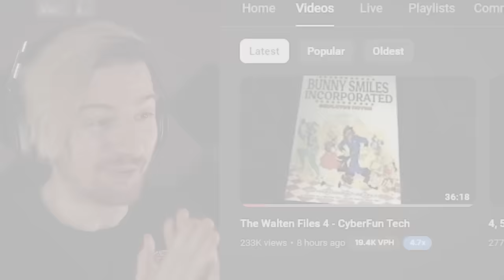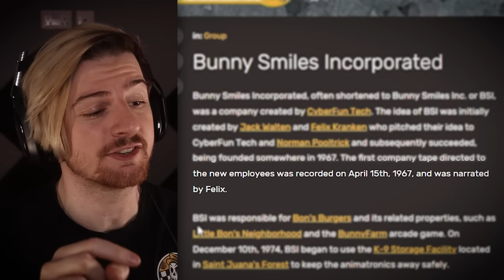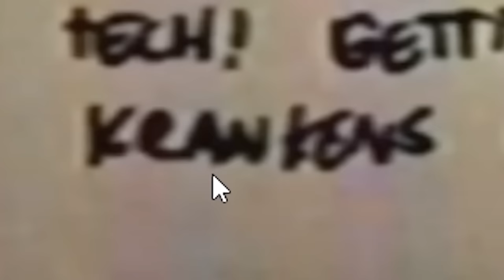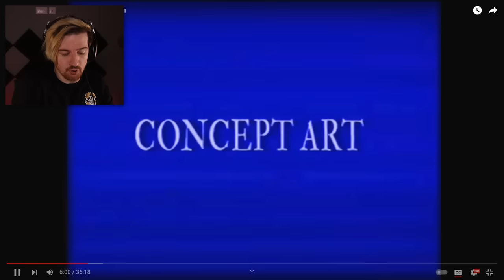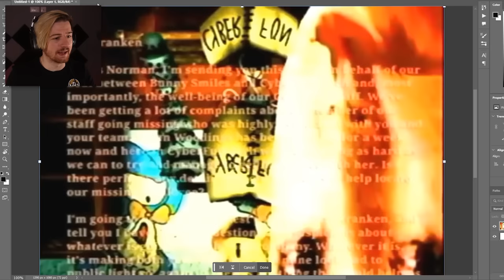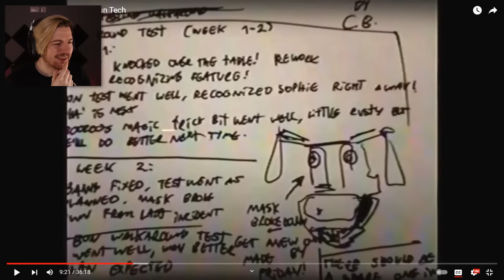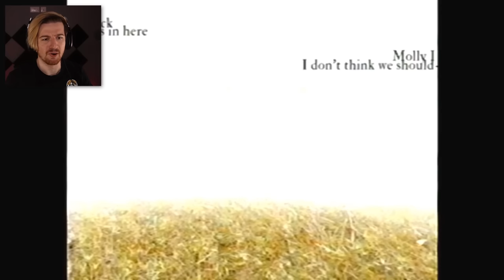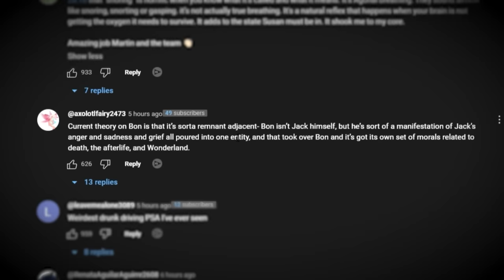THIS IS ABSOLUTELY INCREDIBLE. | The Walten Files 4 (REACTION)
After nearly 3 years since the last major installment into The Walten Files series, The Walten Files 4 is here! This episode was absolutely incredible and I can't wait for the subsequent ones shortly to follow. Enjoy the video!